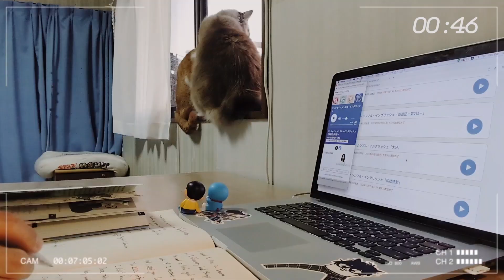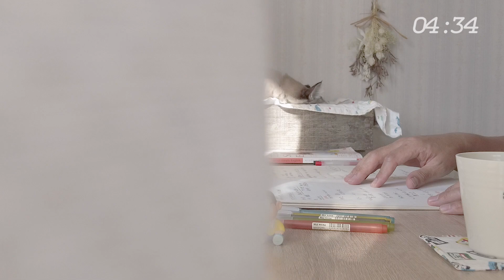【study with me】25/5 pomodoro 1hour Japanese lofi ♬+ rain☔️ | study music | おすすめ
You can also relax with lofi music and rain sounds.

〜TIME TABLE〜
00:00-PREPARATION
01:00-STUDY
26:00-BREAK
31:00-STUDY2
56:00-BREAK2

▼My links:
Linktree

▼Icon artist credit:
nao